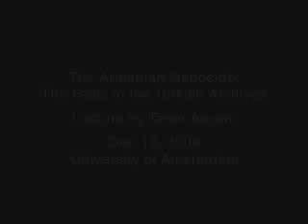Speech Of Turkish Historian: Armenian Genocide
Well documented and eloquent, Turkish professor of History Taner Akcam, held a lecture at University of Amsterdam on 18 December 2006.

Akcam focussed in his lecture on his findings in Ottoman archives, especially the material available in the Prime Ministerial Archives (Başbakanlık Osmanlı Arşivi) in Istanbul. According to him a number of documents can also be found online. At the same time he mentioned that lots of documents have been removed from the archives. For the cleaning itself there are more than enough evidences; lots of documents concerning Armenian deportations and massacres have been destroyed during the crime.

He explained also how total cleaning of archives is impossible, even when the government demanded to burn documents directly after reading. Orders and documents were always copied for different departments and it is impossible to retrace and destroy all of them.

Akcam said that the first deportations and forced migration already began in 1913 with the deportation of Greeks from the Aegean area. This forced migration expanded to the other minorities: Assyrians and Muslims from Bulgaria etc. whose lives were affected in different ways, depending on the intention of the government. While the goal with respect to the non-Turkish Muslims was the Turkification, in the case of the Armenians the intention to annihilate the whole population is evident from many documents. Regarding to the deportation this intention was present as the authorities were aware of the effect of these deportations, but still continued to handle in the same way. Other evident examples are the decrees issued by the government on the Armenian properties, which gives strong indications that the intention of the Young Turk rulers was the annihilation of Armenians. Akcam also explained why UN Genocide Convention (1948) is applicable to Armenian case. For example forcible transfer of Armenian children to Muslims constitutes one of elements of the UN definition of genocide. Also young Armenian girls were forced to marry Muslims. This is well documented.

* Bangladesh * Bhutan * Brunei * Cambodia * China * India * Indonesia * Republic of Korea * Laos * Malaysia * Maldives * Mongolia * Myanmar * Nepal * North Korea * Pakistan * Philippines * Singapore * Sri Lanka * Thailand * Timor-Leste * Viet Nam * Taiwan * ACD * APEC * ASEAN * ASEM * EAS * ESCAP * SAARC * Other Issues Pacific * Australia * Fiji * Kiribati * Marshall * Micronesia * Nauru * New Zealand * Palau * Papua New Guinea * Samoa * Solomon * Tonga * Tuvalu * Vanuatu * ESCAP * PIF * Other Issues Europe * Albania * Andorra * Armenia * Austria * Azerbaijan * Belarus * Belgium * Bosnia and Herzegovina * Bulgaria * Croatia * Cyprus * Czech Republic * Denmark * Estonia * Finland * France * Georgia * Germany * Greece * Hungary * Iceland * Ireland * Italy * Kazakhstan * Kosovo * Kyrgyz Republic * Latvia * Liechtenstein * Lithuania * Luxembourg * Former Yugoslav Republic of Macedonia * Malta * Moldova * Monaco * Montenegro * Netherlands * Norway * Poland * Portugal * Romania * Russia * San Marino * Serbia * Slovak Republic * Slovenia * Spain * Sweden * Switzerland * Tajikistan * Turkmenistan * U.K. * Ukraine * Uzbekistan * Vatican * EU * ASEM * OSCE * NATO * Other Issues North America * Canada * United States Latin America * Antigua and Barbuda * Argentine * Bahamas * Barbados * Belize * Bolivia * Brazil * Chile * Colombia * Costa Rica * Cuba * Commonwealth of Dominica * Dominican Republic * Ecuador * El Salvador * Grenada * Guatemala * Guyana * Haiti * Honduras * Jamaica * Mexico * Nicaragua * Panama * Paraguay * Peru * Saint Christopher and Nevis * Saint Lucia * Saint Vincent and the Grenadines * Suriname * Trinidad and Tobago * Uruguay * Venezuela * Other Issues Middle East * Afghanistan * Bahrain * Iran * Iraq * Israel * Jordan * Kuwait * Lebanon * Oman * Qatar * Saudi Arabia * Syria * Turkey * United Arab Emirates * Yemen * Palestinian Authorities * Other Issues Africa * Algeria * Angola * Benin * Botswana * Burkina Faso * Burundi * Cameroon * Cape Verde * Central African Republic * Chad * Comoros * Republic of Congo * the Democratic Republic of the Congo * Cote d'Ivoire * Djibouti * Egypt * Equatorial Guinea * Eritrea * Ethiopia * Gabonese Republic * Gambia * Ghana * Guinea * Guinea-Bissau * Kenya * Lesotho * Liberia * Libya * Madagascar * Malawi * Mali * Mauritania * Mauritius * Morocco * Mozambique * Namibia * Niger * Nigeria * Rwanda * Sao Tome and Principe * Senegal * Seychelles * Sierra Leone * Somalia * South Africa * Sudan * Swaziland * Tanzania * Togo * Tunisia * Uganda * Zambia * Zimbabwe * AU * TICAD *